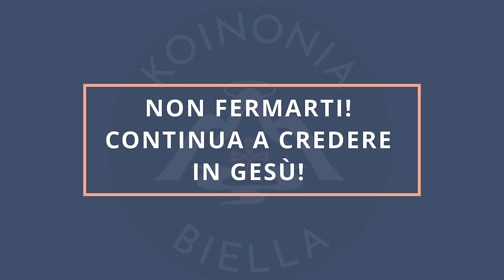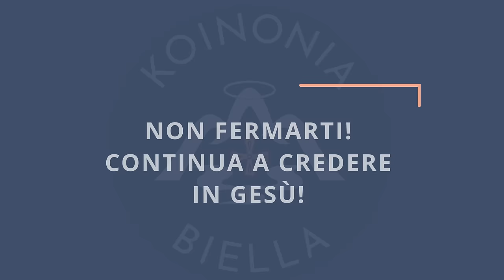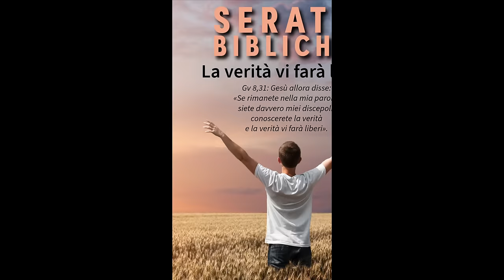Commento al Vangelo del giorno - NON FERMARTI! CONTINUA A CREDERE IN GESÙ! - Lc 13, 31-35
Nel Vangelo di oggi, giovedì 31 ottobre 2024, Gesù risponde alla minaccia di Erode dicendo che nulla fermerà la sua missione. Esprime dolore per Gerusalemme, che rifiuta i profeti, ma resta fermo nel suo amore e nella sua compassione per il popolo.

Lo slogan “NON FERMARTI! CONTINUA A CREDERE IN GESÙ!” riassume la tenacia di Gesù nel Vangelo di Luca 13, 31-35: nonostante le minacce, Egli resta fedele alla sua missione. Anche noi, come discepoli di Gesù, siamo chiamati a perseverare nella fede e nella fiducia in Lui, senza lasciarci scoraggiare dalle difficoltà.
🔴 SEGUICI SUI SOCIAL‼️
🔵 Official WEBSITE - Pagina Officiale di Koinonia Biella